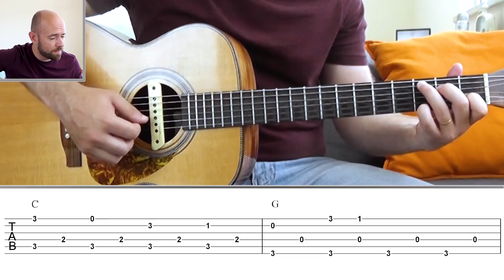Exercício MUITO BOM para Fingerstyle - Mão Direita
Nesse vídeo eu mostro um exercício muito bom para soltar o polegar da mão direita para a técnica Fingerstyle. A independência do polegar é um dos segredos dessa técnica, e nesse vídeo eu mostro uma versão da música "Freight Train", para treinar os baixos alternados no polegar.